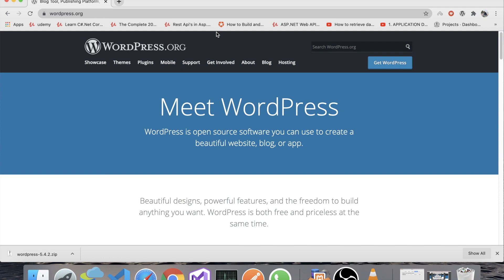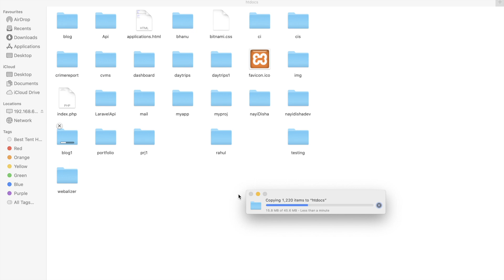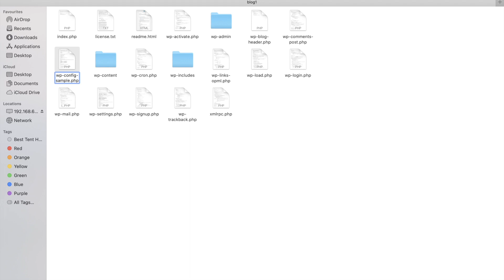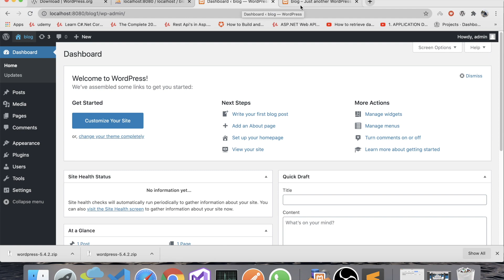Wordpress Tutorial Part 1 || How to Install Wordpress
Install WordPress in Hindi | Wordpress Tutorial for Beginners | Part-1